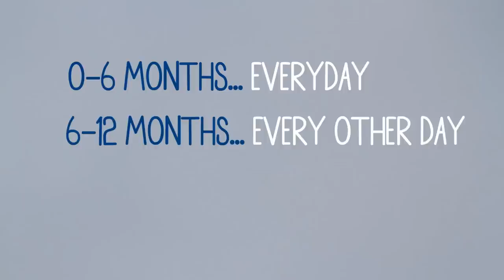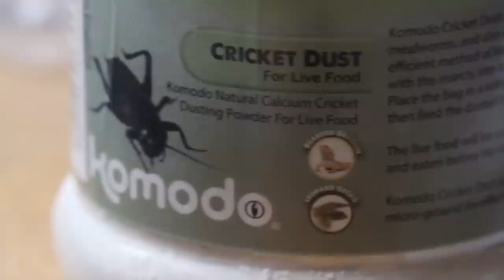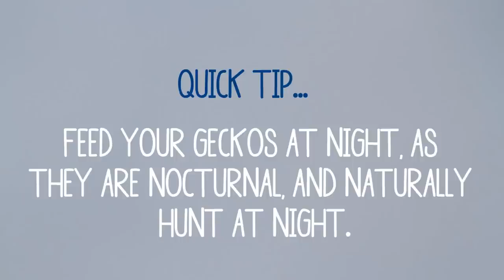How Often & How Much Do You Feed a Leopard Gecko? | FAQ FRIDAYS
So these are definitely the most frequently asked questions i am asked.. How often do you feed your leopard gecko? and How much do you feed your leopard gecko? In this video I hope I have answered them pretty clearly :)